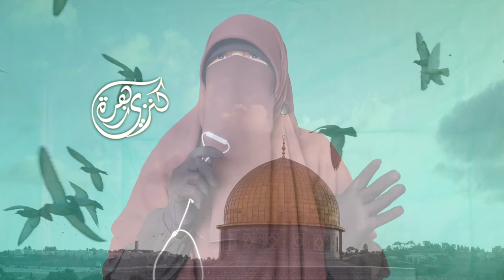أين الله مما يحدث لماذا لا يقضي عليهم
هل تركنا الله ؟ لماذا لا ينقذهم ؟
لماذا هم منتصرون ونحن مغلوبون ؟ ماذنب النساء والأطفال؟ لماذا لا ينصرنا الله على أعدائنا ؟ لماذا عدونا أقوى وأغنى ؟متى ننتصر ؟